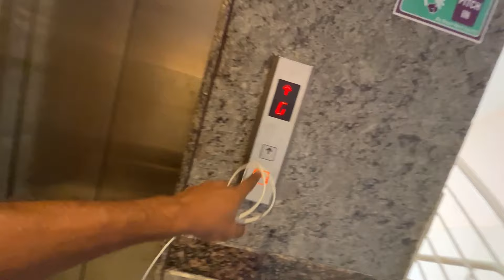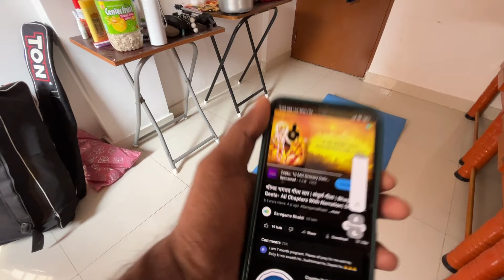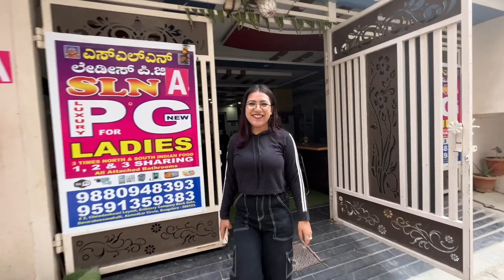A Day in My Life in Bangalore|| Cricket in Bangalore|| Flipkart Employee’s Day in Bangalore PG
In this video I have shown how I spend my life here around in Bangalore on my Weekends, my day generally revolves around Cricket, Fitness, Friends and Family.

Here in Banaglore I have been living as a bachelor since past more than a year now. Hope to see you guys around here in Bangalore.

If you are reading this, welcome on board to my journey of success and I am more sure of your success than mine, keep grinding, keep spreading love.

Follow on Instagram for wonderful reels. 😍